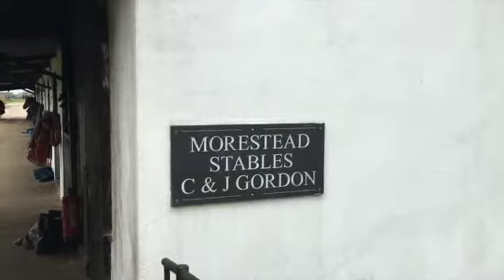Will we be having Adams Ale? Ayr, Newton Abbott and Newbury Lucky15 Horseracing Tips 21st September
3.05 Ayr - Junius Brutus 9/2
4.10 Ayr - Adams Ale 20/1
4.20 Newton Abbott - Highway One O One 7/4
5.05 Newbury - Western Duke 14/1